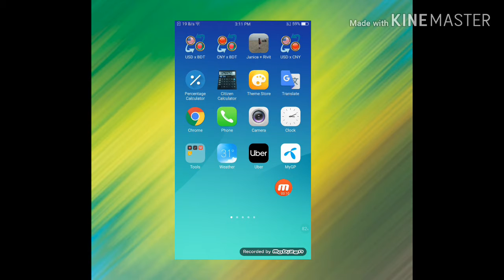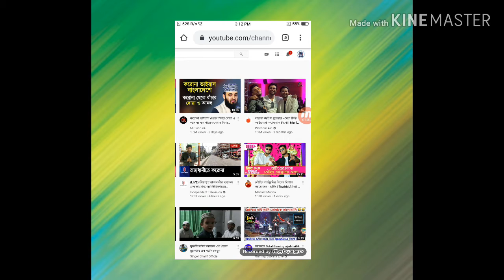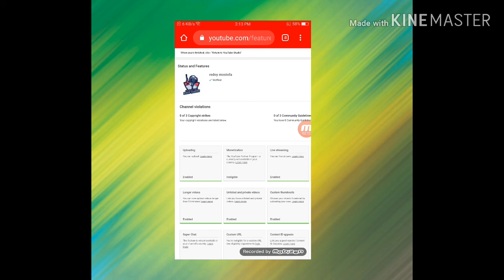কীভাবে আপনার ইউটিউব চ্যানেলটি verify করবেন